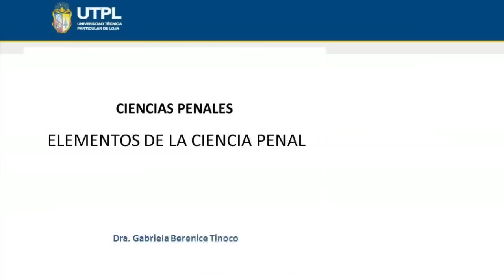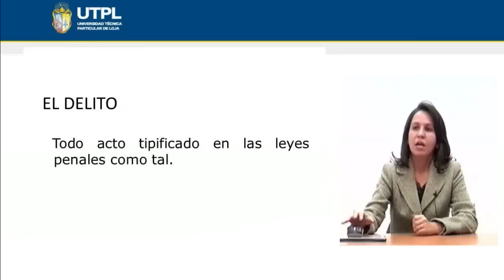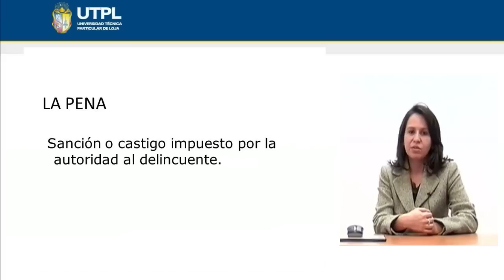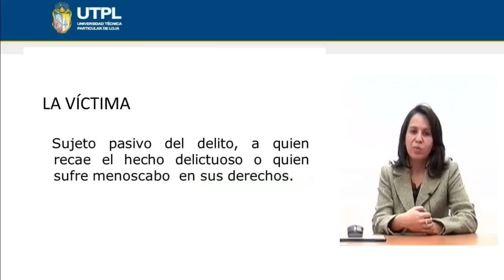UTPL ELEMENTOS DE LA CIENCIA PENAL [(CIENCIAS JURÍDICAS)(CIENCIAS PENALES)]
Ciencias Jurídicas
Ciencias Penales
Tema: Elementos de la Ciencia Penal
Ponente: Dra. Gabriela Berenice Tinoco